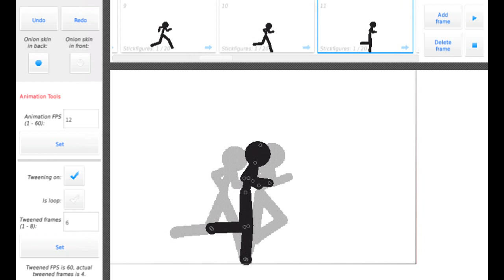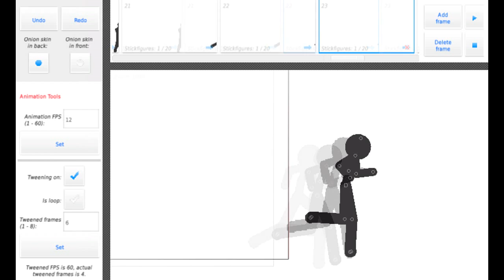stick nodes(android app)RUN TUTORIAL!!!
LOL HI :DDDDDDDDDDD